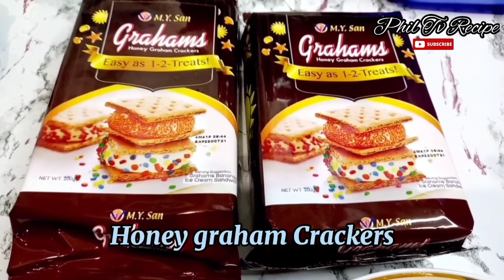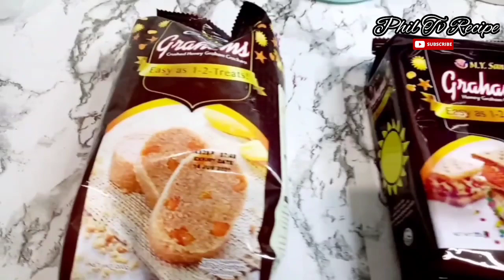MANGGO FLOAT EASY RECIPE/ phil tv recipe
6 pcs manggo
condensed milk 300ml
condensed manggo flavor 300ml
graham cracker
crushed graham cracker
all purpose cream 250 ml